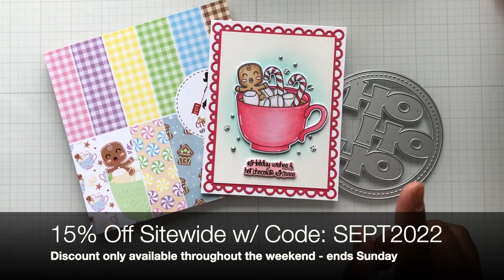Gingerbread & More Holiday Release (9/30) at My Creative Time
My Creative Time has a fun-tastic holiday release starting tomorrow with loads of gingerbread goodness and more! Watch sneak peeks @aguilarplace here on YouTube.  And shop early to get a huge Freebie die & storewide discount. Happy Shopping 😁
*** Product Details Listed Below ***

** First 40 Shoppers get Free 4' Die!

Age Restriction: This video is NOT intended for children under 18 years of age.